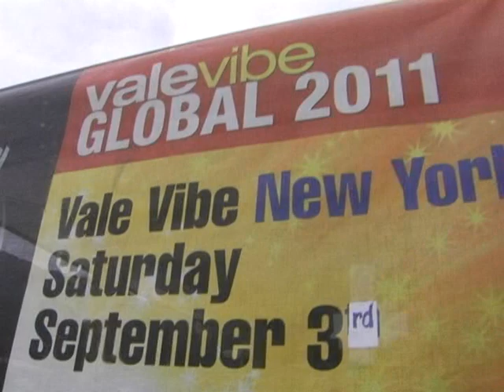D'Original Vale Breakfast Party (Trinidad Carnival 2011) - Segment 1/4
Segment 1 of 4. How often do you "brush" at Carnival time? 🙂 TJJ TV Trinidad Carnival 2011 Coverage of D'Original Diamond Vale Breakfast Party. Sunday 6th March 2011.